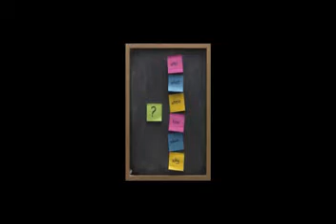How can you tell if your newborn is blind ?